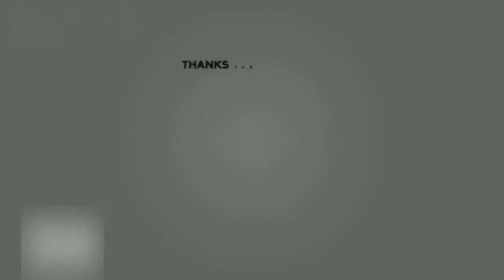Top 10 Tallest Building Southeast Asia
CTTO